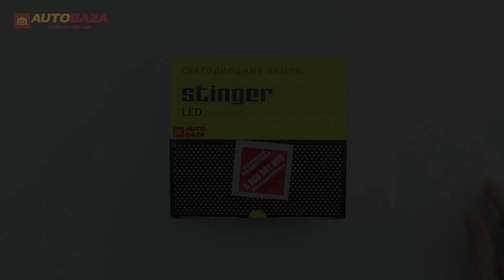LED лампа Stinger ST LED H1 5500K